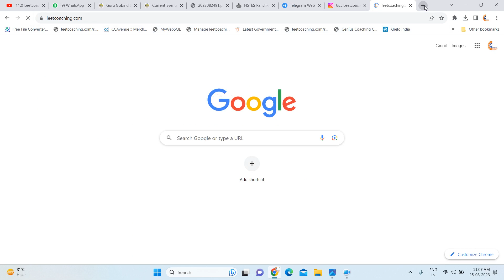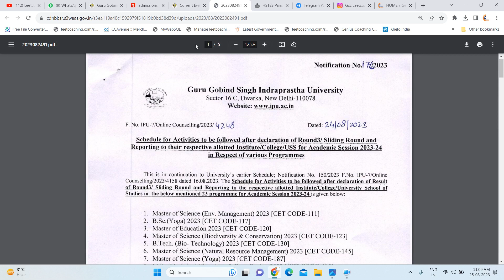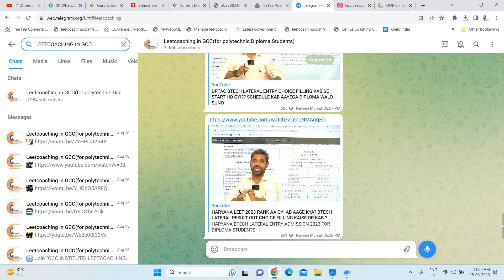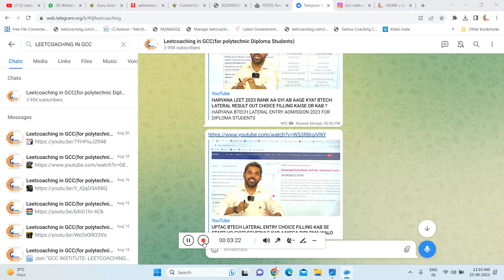IP University Btech lateral entry 3rd/Sliding Round ka Result Update Diploma walo tension matlo!!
OUR FIRST PRISHRAM BATCH LEET 2024!  FOR DIPLOMA STUDENTS LEET EXAM 2024 PRISHRAM BATCH 2024 ADMISSION OPEN NOW!! COMPLETE DETAIL GCC COURSE FOR LEET 2024 FOR DIPLOMA
TIPS FOR JUNIORS LEET 2024 WITH MUNJAL SIR IN CUET LEET/OJEE /THAPAR/PULEET/SLIET/KIITEE LEET/IPU LEET/DTU LEET 2024 HONEST TALK FOR JUNIORS
Attention Students!
📣 GCC Institute announces Offline/Online  leetcoaching for 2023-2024 our first Prishram Batch for LEET 2024
📣 GCC Institute announces Offline/Online  leetcoaching for 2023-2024 our first first Prishram Batch for LEET EXAM 2024 FOR DIPLOMA STUDENTS

आप की सफलता हमारी जीत
*हम चाहे तो अपने आत्मविश्वास और मेहनत के बल पर अपना भाग्य खुद लिख सकते है और अगर हमको अपना भाग्य लिखना नहीं आता तो परिसिथिया हमारा भाग्य लिख देगी!*
पिछले 13 सालों से जीसीसी के परिणाम ही है, लीट की सफलता का प्रमाण” HONEST TALK WITH LEET 2024 LEET ASPRIANTS WITH MUNJAL SIR SUNLO DIPLOMA WALO
Celebration Begins!🤗🔥@Adarsh Nagar Delhi
                IPU LEET 2023 Result Highlight.

STILL COUNTING.

Important Message for All Diploma student/Parents
                                       Attention Students!
Orientation session schedule on 2 july 2023   Our Adarsh Nagar Branch Delhi-near Adarsh Nagar metro station Gate no. 1
                                     Attention Students!
📣 GCC Institute announces Offline/Online  leetcoaching for 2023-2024 our first Parishram Batch